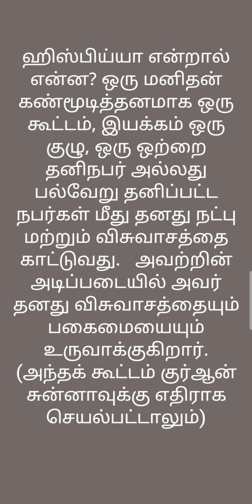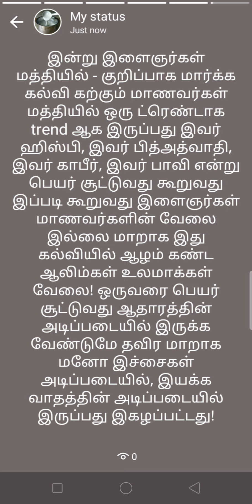விசுவாசமும் பகைமையும் அல்லாஹ்வுக்காக இருக்க வேண்டும்? மற்றவர்களுக்காக அல்ல!